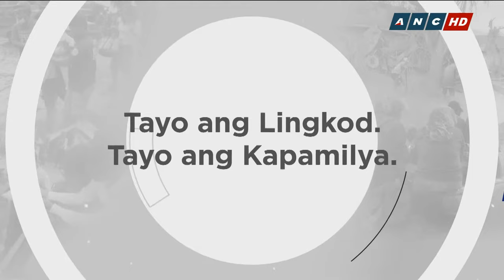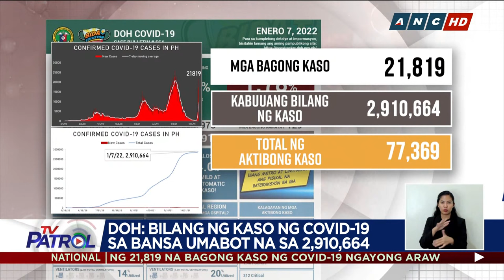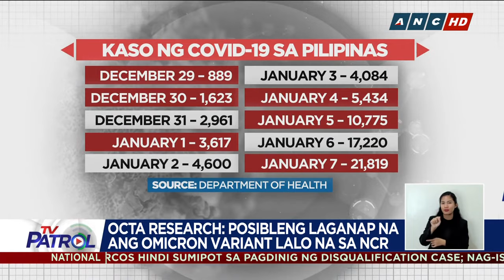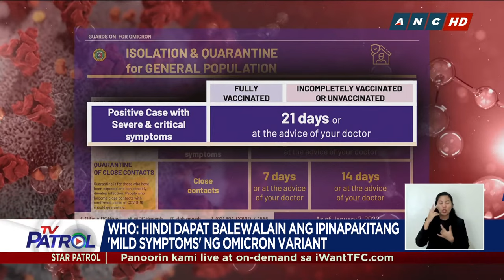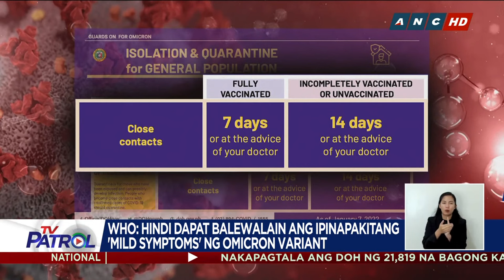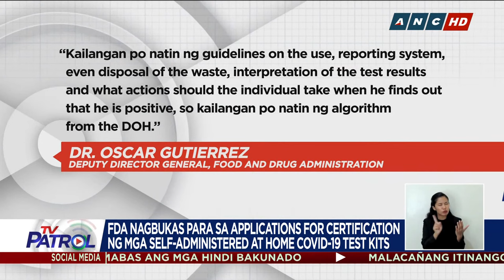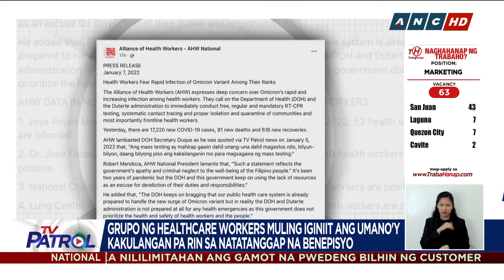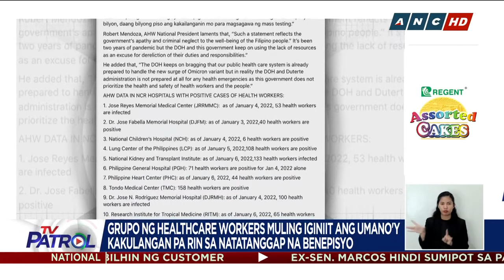TV Patrol livestream | January 7, 2022 Full Episode Replay